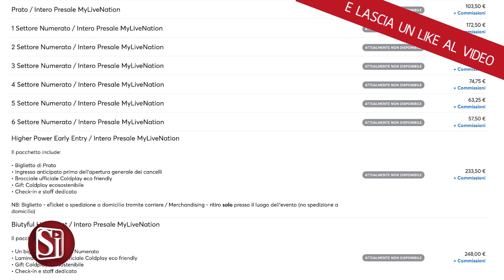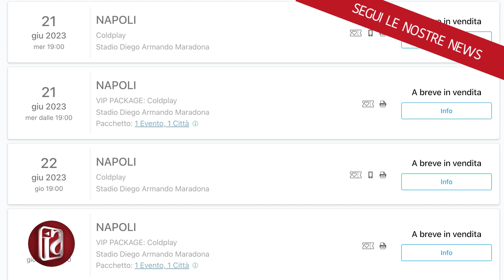COLDPLAY AL MARADONA, È CORSA AI BIGLIETTI IN PREVENDITA: AGGIUNTA UNA SECONDA DATA A NAPOLI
Che i Coldplay facessero il tutto esaurito allo stadio Diego Armando Maradona di Fuorigrotta era scontato. Che ci riuscissero dopo soli dieci minuti dall'apertura dei botteghini era verosimilmente impensabile. Su questo si è aperta una disputa che verrà risolta solamente domani mattina alle 10:00, quando i tre siti chiamati a mettere in commercio i preziosi tagliandi per la band londinese comunicheranno se ci sono ancora biglietti per l'evento oppure no.